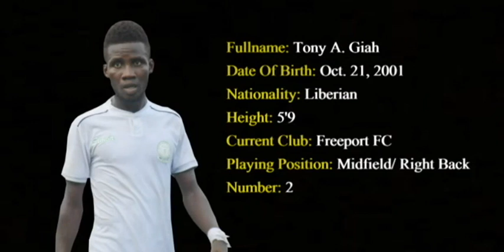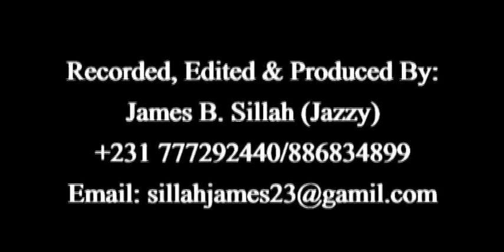Highlights of Freeport FC Tony A. Giah